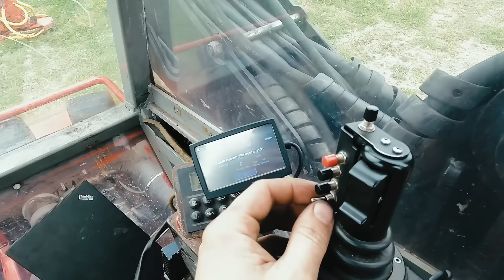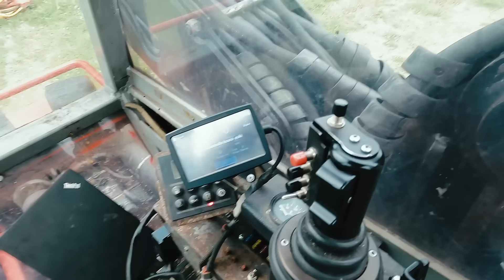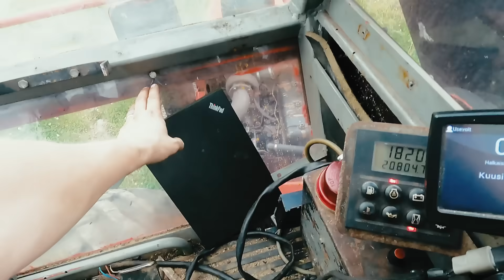Combi Valmet 838C Update to Usevolt system - Asennetaan Usevolt ohjausjärjestelmä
🇫🇮 Suomeksi:

Asennetaan Usevolt-ohjausjärjestelmä Valmetin protokoneeseen!
Viiden päivän urakan jälkeen saatiin viimeinkin ratkaistua koneen yllätykset ja ongelmat. Videolla käydään läpi, millaisiin ratkaisuihin päädyttiin, mitä haasteita matkalla tuli vastaan ja miten lopputulos saatiin toimimaan.
Täytyy kyllä sanoa – hieno kone kaiken kaikkiaan! 🚜💪

🇬🇧 In English:

Installing the Usevolt control system on a Valmet prototype!
After five days of hard work, we finally solved the machine’s unexpected issues and got everything running smoothly. In this video, we’ll go through the solutions we came up with, the challenges we faced, and how the project came together in the end.
Gotta admit – what a great machine! 🚜💪